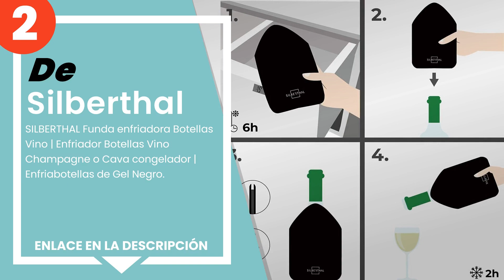Los 5 mejores enfriadores de botellas de vino o champán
✋ Aquí están los 5 mejores enfriadores de botellas de vino o champán, disponible en el mercado.

 5) Vacuvin - Vacu Vin 3880562 - Enfriador para Botellas de Vino...

 4) Vacuvin - Vacu Vin 3885460-Enfriador, diseño Tapones Enfriad...

 3) Joeji'S Kitchen - Juego de 2 Fundas Enfriadoras de Vino - Ro...

 2) SILBERTHAL Funda enfriadora Botellas Vino | Enfriador Botell...

 1) LE CREUSET WA126 Funda enfriadora para Botellas de Vino o Ca...

00:00 - Intro
00:08 - 5) Vacuvin - Vacu Vin 3880562 - Enfriador para Botellas de Vino...
00:41 - 4) Vacuvin - Vacu Vin 3885460-Enfriador, diseño Tapones Enfriad...
01:17 - 3) Joeji'S Kitchen - Juego de 2 Fundas Enfriadoras de Vino - Ro...
01:56 - 2) SILBERTHAL Funda enfriadora Botellas Vino | Enfriador Botell...
02:33 - 1) LE CREUSET WA126 Funda enfriadora para Botellas de Vino o Ca...